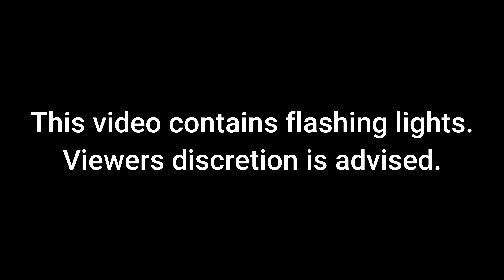FFDP - Welcome To The Circus | Chamsys timecode lightshow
Lighting Designer: Charlie Austin
Stage Designer: Charlie Austin
Console: Chamsys MagicQ PC
Visualiser: Capture Student Edition 2024

Fixture list:
Claypaky Alpha Beam 700: 66
Acme Colour Bar: 45
ADJ Dotz Matrix: 11
Elation Platinum Wash ZFX Pro: 24
VariLite VL3000S: 6